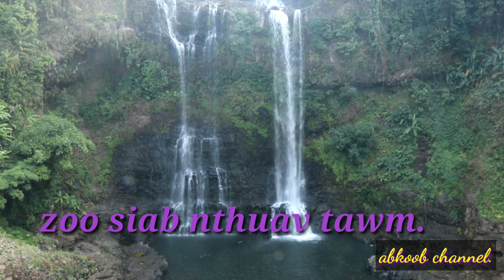Vim kev ua ntsuag thiaj raug quab yuam..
Thov ib tsoom phooj ywg pab txhawb nqa thb yog koj txhawb nqa kuv lawm kuv yuav txhawb nqa koj thb ua tsaug..